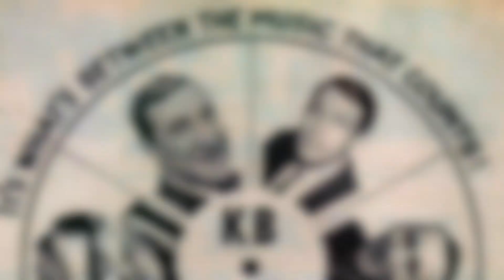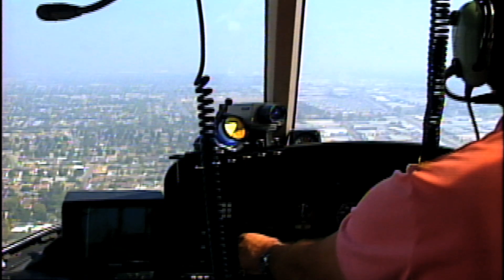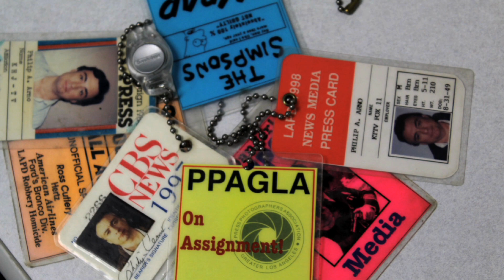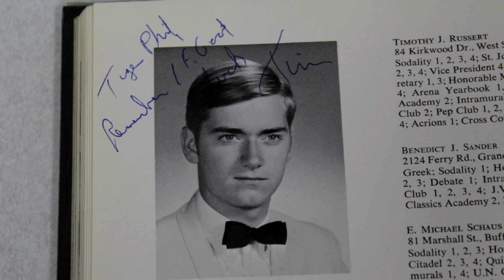BBA Hall of Fame Class of 2015: Phil Arno